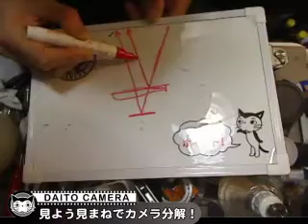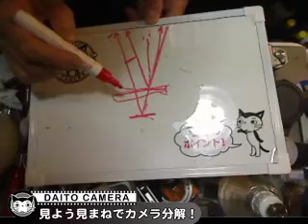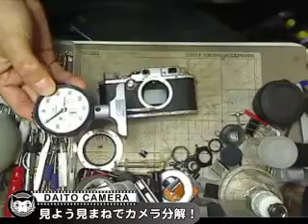キヤノン4sb（かな？）のシャッター幕交換-6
前回、先幕を貼りなおして、スローを付けたので、その後はずした外装を取り付けました。最後に行うのがマウント面の調整です。平行とフランジバックを計って、調整してみました。後は実写です！